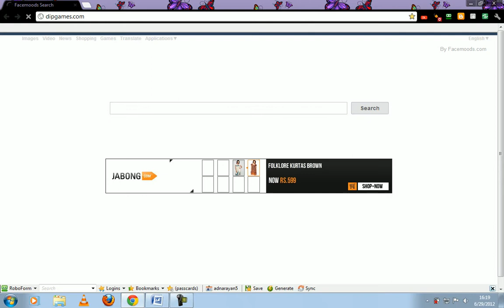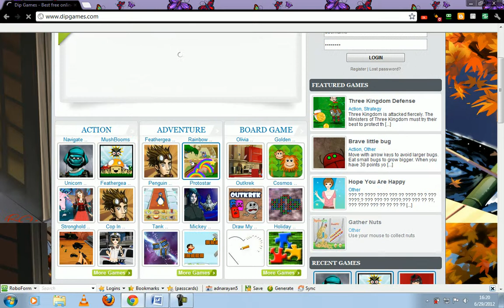Best Online Games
Over 1000's of flash games for your browser to play free